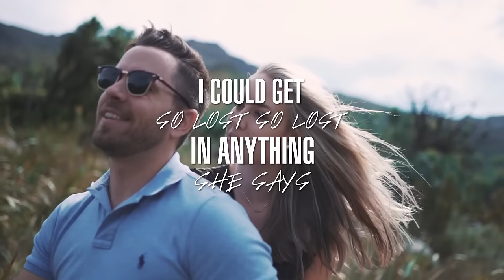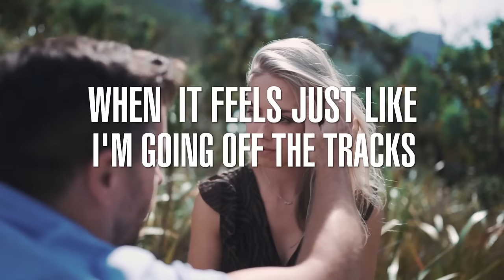Ryan Robinette - Girl Talks (Official Lyric Video)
Girl Talks (Official Lyric Video)